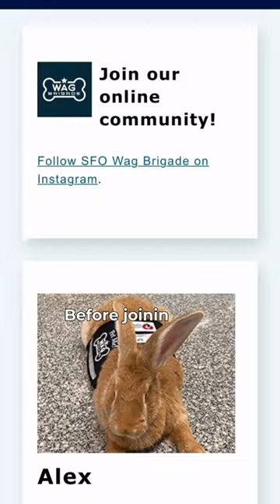Airport’s Therapy Animal Team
🧸 Channel:
✧ Join us as we share daily moments and fun facts about some of the most adorable animals around.
✧ From playful puppies to snuggly kittens, we'll bring you heartwarming and entertaining content that's sure to brighten your day✨
✧ Whether you're a pet lover or just looking for a smile, our channel has something for everyone~~
✧ So grab a cup of tea☕, kick back, and prepare to be charmed by the cutest fluffy friends around!

     ✿WEEKDAY Update✿

📜 Story:
Discover the "Wag Brigade" program at San Francisco Airport - where certified therapy animals, including dogs, rabbits, and a pig, bring joy to passengers since 2013. Meet Duke Ellington Morris, the newest member of the team, who has already put smiles on the faces of hospital patients as a certified animal therapist. These furry friends are certified by the San Francisco SPCA's Animal Assisted Therapy program before donning their "Pet Me" vests. So keep an eye out for these adorable animals during your travels and let them brighten up your day.✨